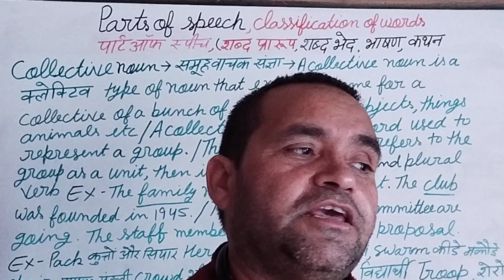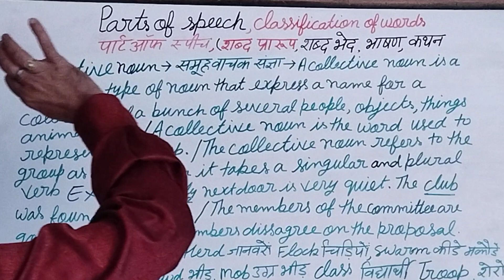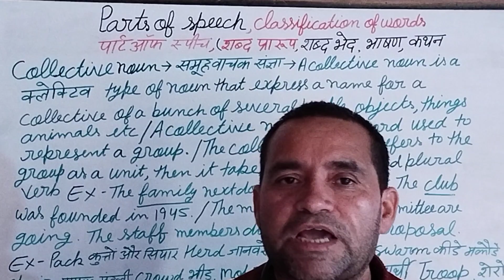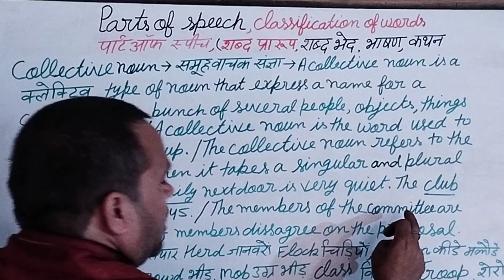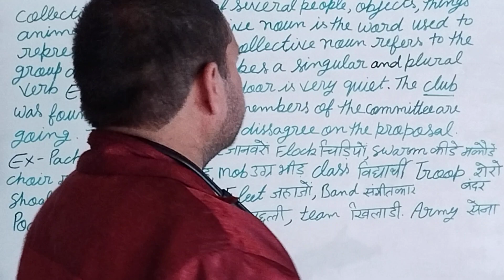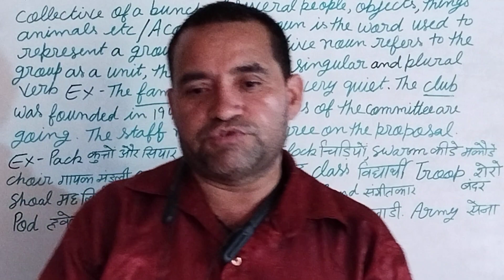collective noun समूहवाचक संज्ञा,with examples, brajmohan verma maths